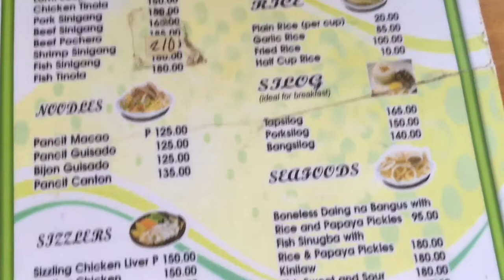Wegool's Garden Chicken Inasal Buko Halo City Hall Drive Butuan City by HourPhilippines.com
Wegool's Garden Chicken Inasal Buko Halo City Hall Drive Butuan City.  Wegool is a popular homegrown Chicken Inasal restaurant of Butuan.  It’s way better than Mang Inasal and make sure to also order the fresh buko juice and buko halo.

Wegool's Garden
City Hall Drive
Butuan City